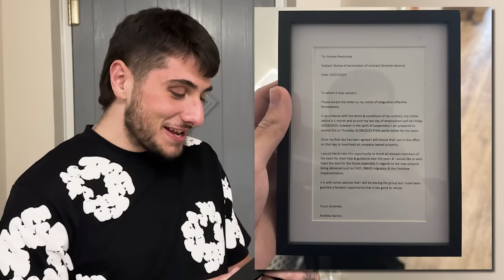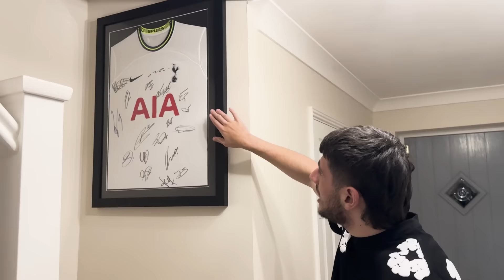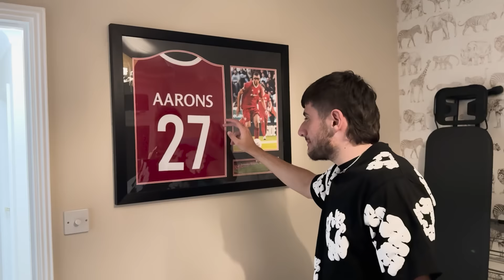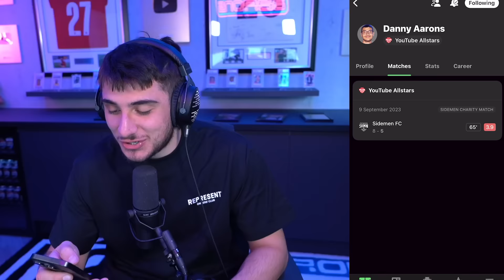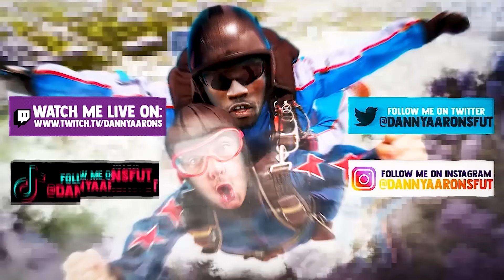I GOT MY FIRST HOUSE!